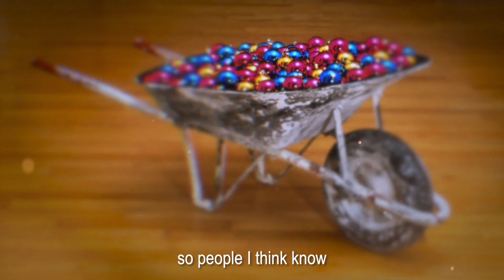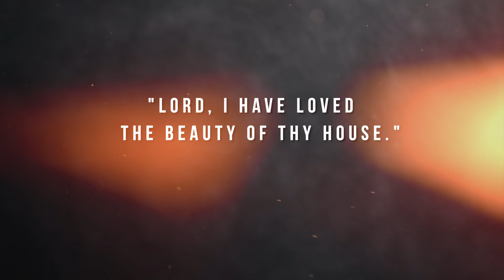Beauty in the Traditional Latin Mass/La Belleza en la misa Tradicional/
Una Voce Federation has created a series of illustrative videos that show some of the most relevant aspects of the Traditional Latin Mass (TLM) in order that more people can get to know and appreciate the richness of our Catholic Heritage
If you want to learn more about the Traditional Latin Mass or Usus Antiquior you can visit our where you will find several resources and information of one our member associations that are distributed around the world working to help promote and defend the TLM.

Beauty in the Traditional Latin Mass
I think it’s very true that we live in world in which there is so much ugliness, and in wich ugliness
is celebrated and cultivated in the arts, in public spaces, si people I think know without being
able to necessarily express the fact that they need beauty in their lives and of course many
people encounter that in the Traditional Mass.
I actually know a priest who was raised a non-practicing Lutheran, and is now a very ardent
supporter of the traditional Mass and he just happened to walked past a church well known for
its beautiful music, on Holy Thursday, and heard the singing of 'Tenebrae', walked in and had
been received into the Church within a couple of months and has now been a priest for about
30 years.
There are many many stories one can tell of how beauty has lead people to God, and the
Traditional Mass is very much the place where they find it.
Beauty pulls a man out of himself. It lifts him above the ordinary mundane, every day cares and
worries and petty anxieties of daily life. We have those things and we have to deal with them.
But we also need be reminded that we have immortal souls, that this world is not our final
home, that we were created by God for God. We were created for eternal life with Him in
heaven. And therefore they really need to be not ordinary, that is, they shouldn’t just look and
sound like our everyday world, our everyday surroundings.
The Catholic Church has always understood this. The churches has always looked very
special, the liturgy has always been set apart and exalted, the music we use has been angelic
music, Gregorian chant, Sacred Polyphony. In all these ways we are reminded of our dignity
and of our destiny.
The thing that I like the most about the Traditional Mass is the beauty, everything it's more
beautiful, and is made on purpose beautiful for God.